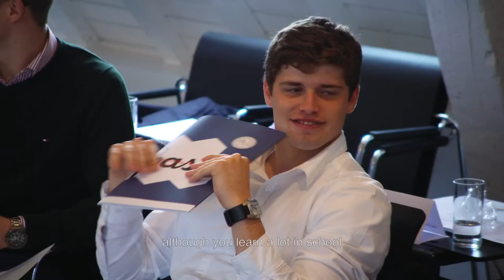IT Account Manager Koen Beelen (Belfius Insurance) about working with Exellys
IT Account Manager Koen Beelen discusses the need to coach young graduates in developing certain essential skills. He also shares his experience in working with our consultants, and picks three words to describe his collaboration with Exellys.

👇 ABOUT EXELLYS 👇

Exellys' single mission is to attract, develop and retain the finest tech talent in large and medium-sized companies and major tech start-ups. We incubate IT, science and engineering talent into our customers' operations of today and we prepare them for the innovations of tomorrow.

Are you a student, recent graduate or a professional and are you looking for a challenge in IT, science or engineering? Or does your company believe in the potential of young tech talent? Let's talk!